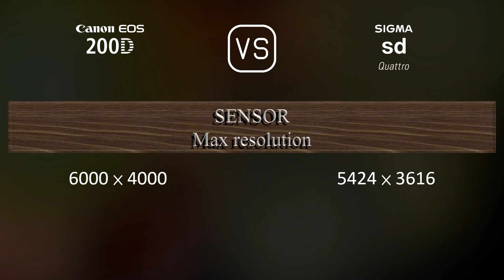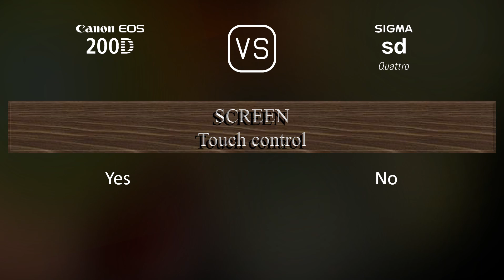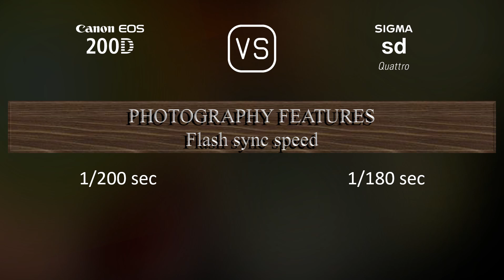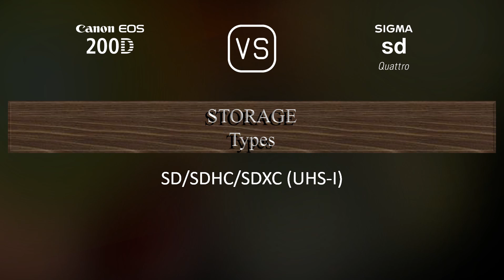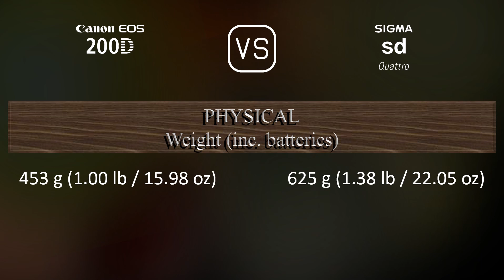Canon EOS 200D vs. Sigma sd Quattro: A Comparison of Specifications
This video overviews the Canon EOS 200D and the Sigma sd Quattro in a parallel comparison of specifications.

00:25 LAUNCH
00:33 BODY
00:40 SENSOR
01:01 IMAGE
01:16 OPTICS & FOCUS
01:41 SCREEN
01:58 VIEWFINDER
02:13 PHOTOGRAPHY FEATURES
03:06 VIDEOGRAPHY FEATURES
03:20 STORAGE
03:24 CONNECTIVITY
03:49 PHYSICAL
04:07 MISC